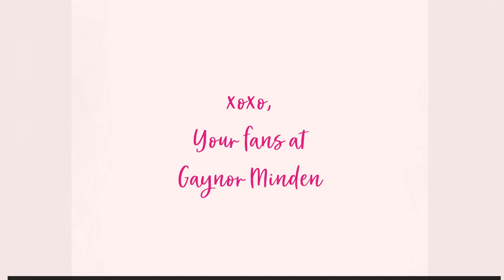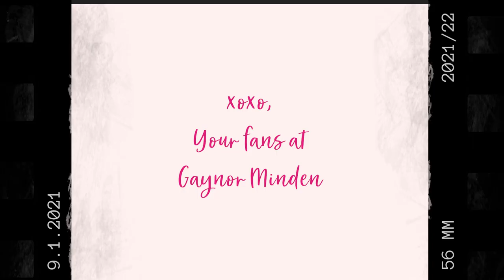Meet the 2021/22 Gaynor Girls & Guy!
The 2020/21 GAYNOR GIRLS & GUY ARE HERE!!

We’re so excited for you to meet this group of incredible dancers! 💘Let's give the new GaynorGirls and GaynorGuy a warm welcome!

A huge round of applause for all the applicants in the GaynorGirlSearch2021! 👏

Tag your friends to let them know you see them!